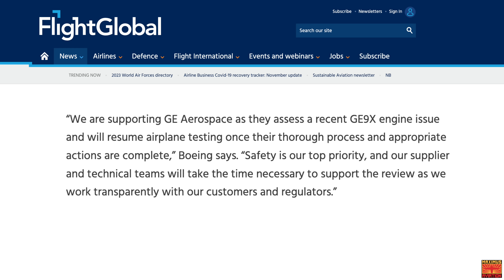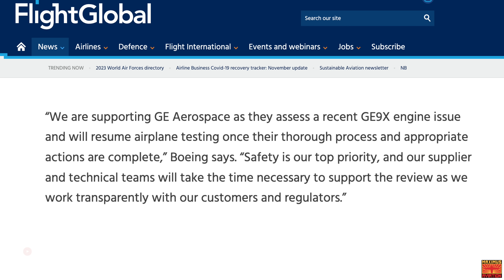Boeing Grounds All 777-X Test Aircraft Due To GE9X Engine Failure. Will the 777X Ever Get Certified?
Boeing has halted its 777-9 flight-test program due to a problem involving a flight-test aircraft’s GE9X Engines.

Maximus Merch
Hats, Mugs, Hoodies, and T-shirts